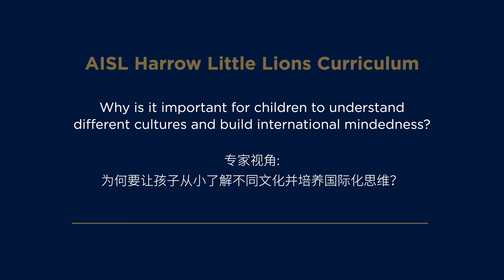Why do International Mindedness and Cultural Identity matter for children?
In today's world, there is a mix of different cultures. And it's important for children to have experiences with them. Our AISL Harrow Little Lions Curriculum is designed to help kids understand and accept their own culture while growing an international mindset from a young age.

Discover our unique approach to nurturing global citizens by watching the video featuring insights from our esteemed Early Years Education Expert.

More about offerings at AISL Harrow Little Lions Early Years Centre can be found